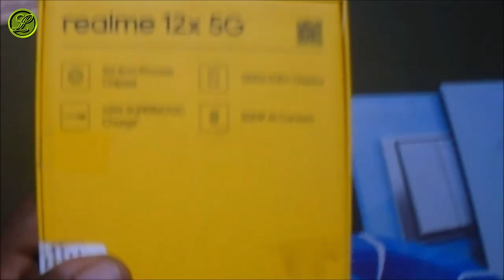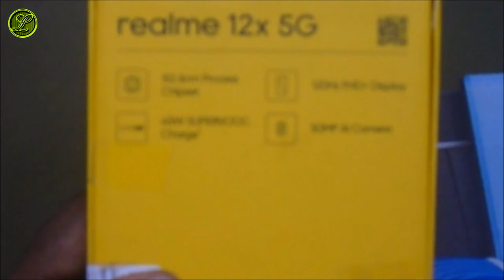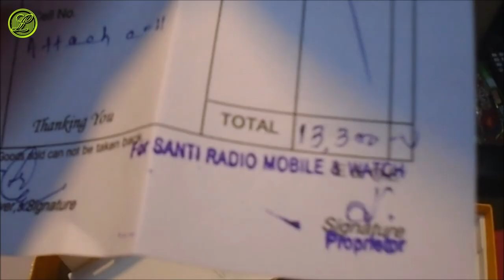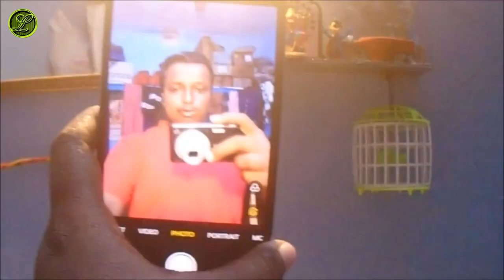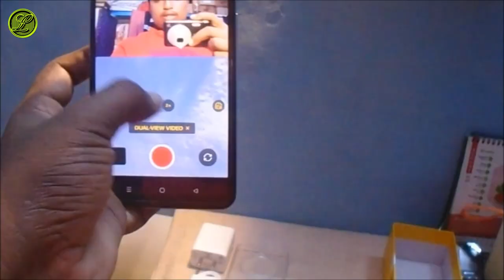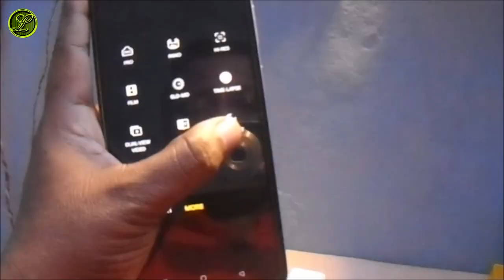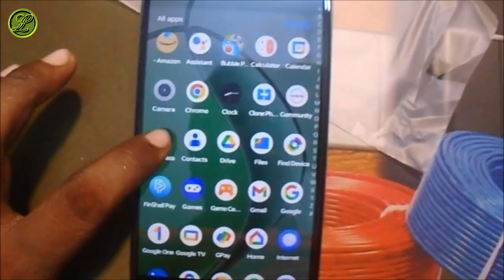Realme 12x 5g unboxing with New Job Reveal || Lokanath Official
Jay Jagannath, Jay Lingaraj, Jay Maa Durga.